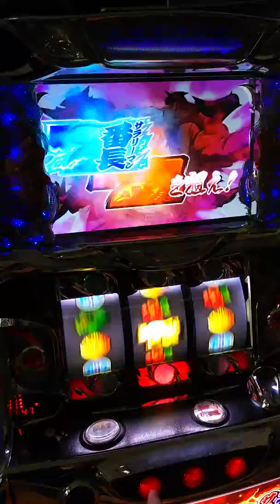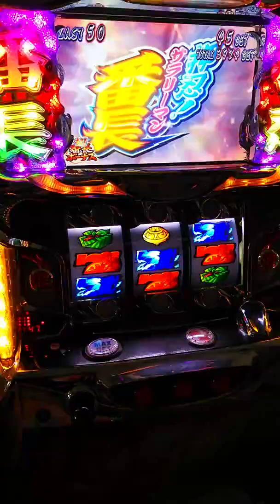(サラリーマン番長)粘った！頑張った！超番長ボーナス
コツコツとカウンター６を積み重ね、いよいよという所で出ました～＼(^o^)／

これで超番長ボーナス確定です～

あとちょっとという時に、大抵告知に捕まるので、ここまで持ちこたえたのは嬉しいの一言です(^-^)